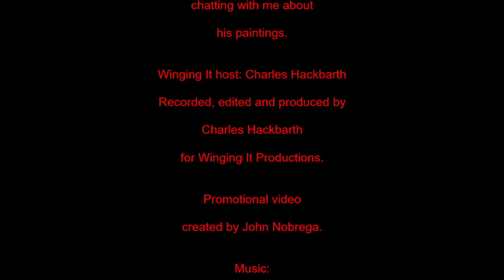winging it with John Nobrega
Charles drops by The Drey gallery in East York to chat with John Nobrega about his painting show, My most grievous fault.